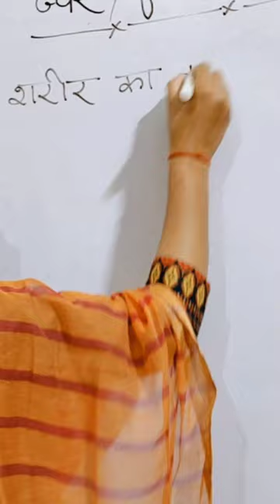fever#HS Education corn home science